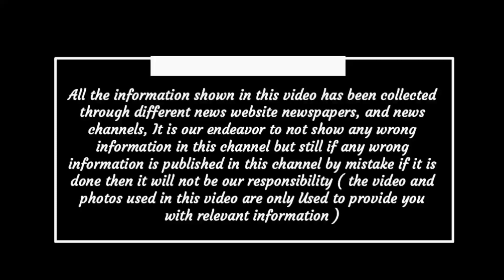Chhattisgarh latest news today